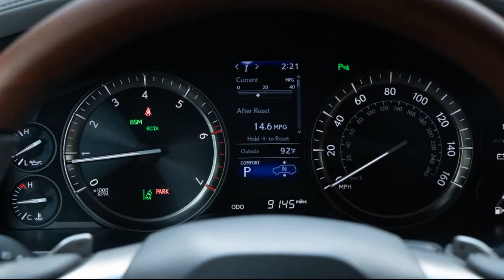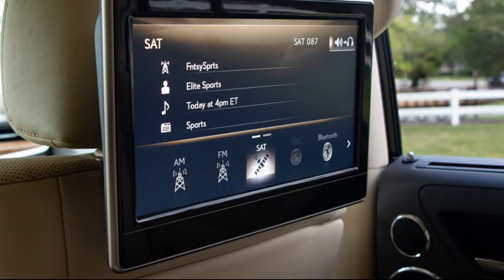2021 Lexus LX Comparisons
2021 Lexus LX Test Drive Review: Bulletproof Luxury

Most flagship luxury SUVs are trending in the same direction; engines are getting smaller, vehicles are becoming less rugged, and in-cabin technology is becoming overwhelming. The softening of large SUVs makes sense, as most owners will never take their vehicle on anything more treacherous than the grass parking lot of a soccer field. But there are still a few out there, like the 2021 Lexus LX 570, that offers more off-road capability than the majority of buyers could ever take advantage of. The LX is the full-size flagship SUV from Lexus, built on the same platform and underpinnings as the legendary Toyota Land Cruiser. Lexus has only given the LX minimal updates over the past several years, resulting in an SUV with old school characteristics and a surprising list of tech omissions...